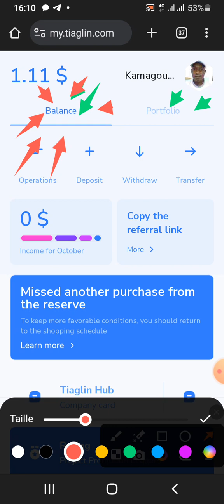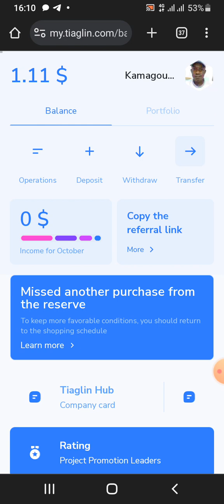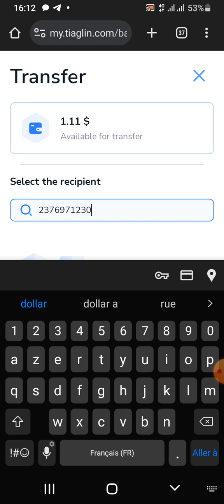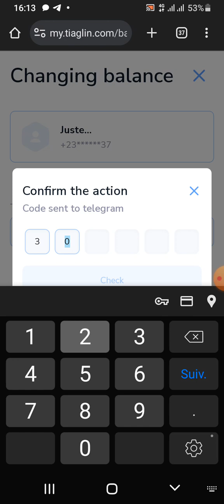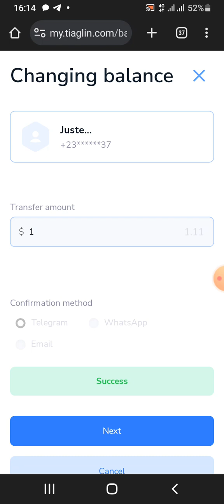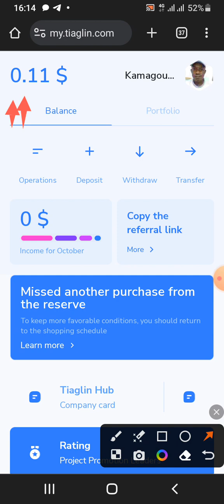Comment transférer les fonds d'un compte Weter and Gorod vers un autre ?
lien d inscription sur Weter and Gorod